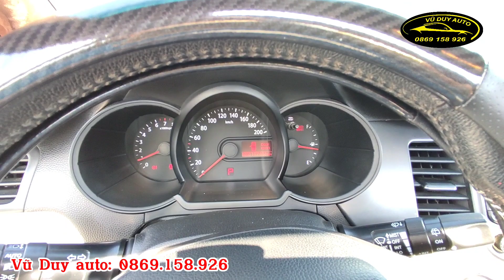Kia morning 2013 cửa nóc trần da lộn số tự động option full giá hơn 200tr